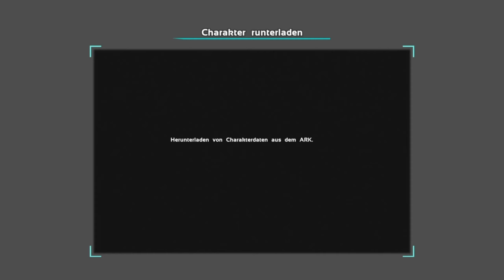Raiden eine Base und der Feind flieht - Ark Cluster PVP Fjördur (German)